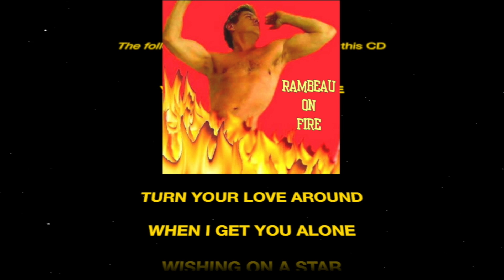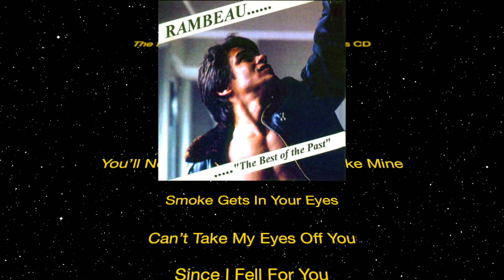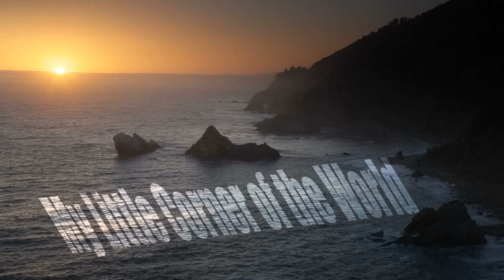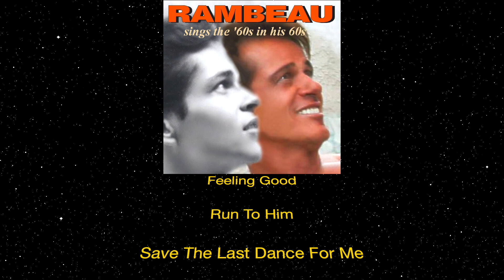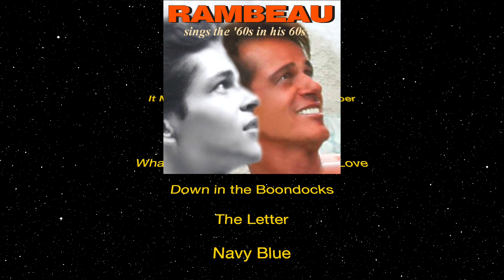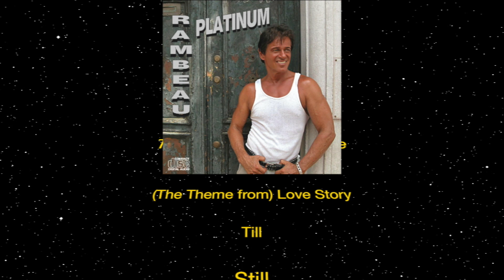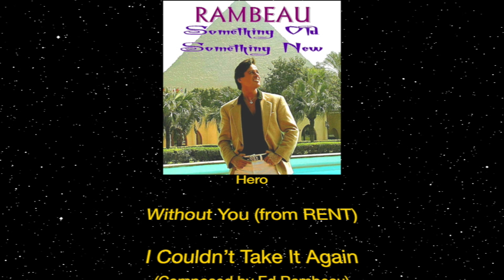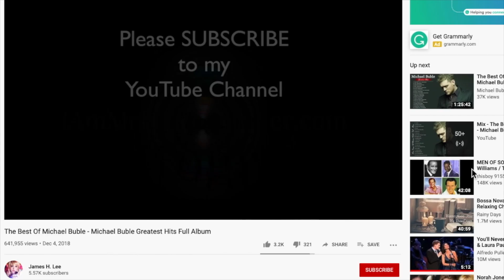RADIO SHOW 299 (GROUPS TO REMEMBER - Part 3)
This Internet Radio Show aired April 27, 2023 and contains songs made famous by some of the world leading groups.